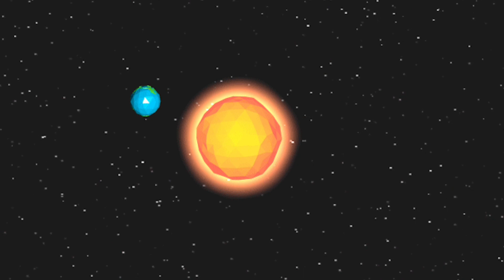2023 সালের দ্বিতীয় সূর্য গ্রহণ হতে চলেছে | কবে, কখন শুরু কখন শেষ | Solar Eclipse | Surjo Grohon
2023 সালের দ্বিতীয় সূর্য গ্রহণ হতে চলেছে | কবে, কখন শুরু কখন শেষ | Solar Eclipse | Surjo Grohon

surjogrohon grohon সূর্যগ্রহণ solareclipse গ্রহণ solar eclipse surya grahan 2023 surya grahan live 2023 solar eclipse 2023 সূর্যগ্রহণ
surya grahan 2023 surya grahan 2023 live